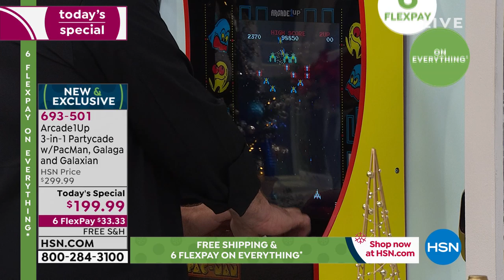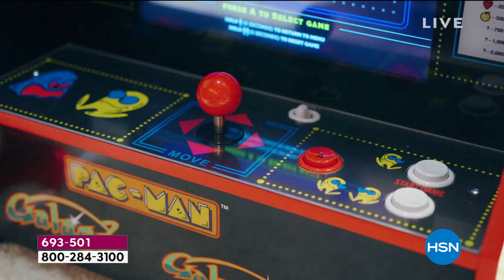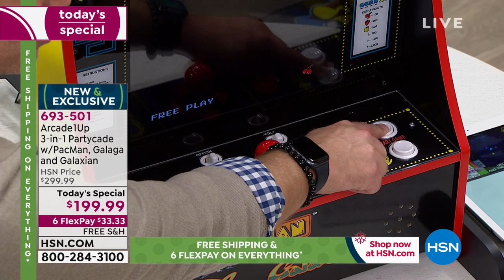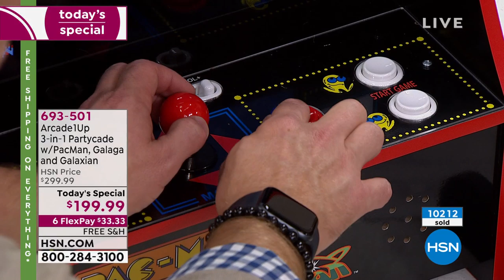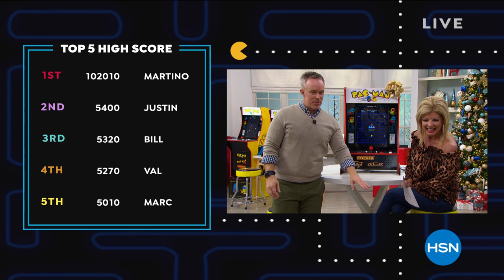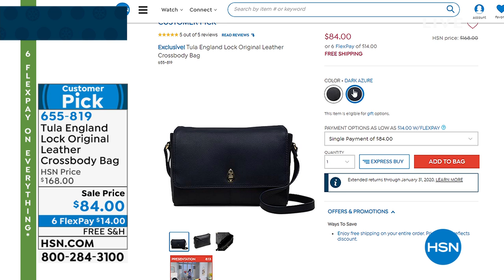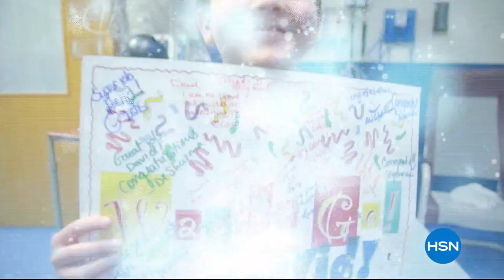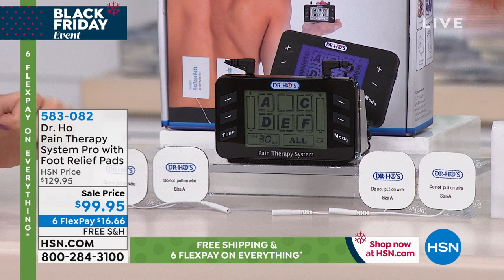HSN | Great Gifts 11.27.2019 - 04 PM